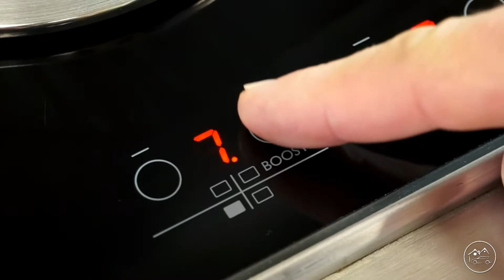Адаптер для индукционных панелей Tescoma Presto (420945, 420946)